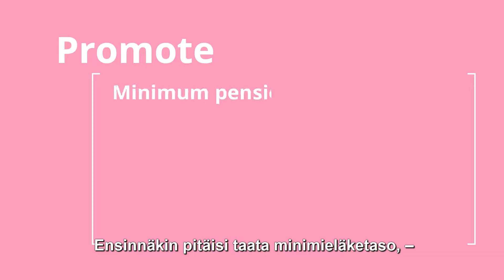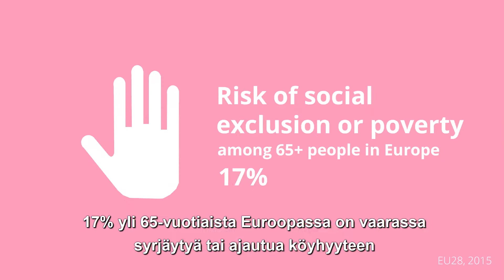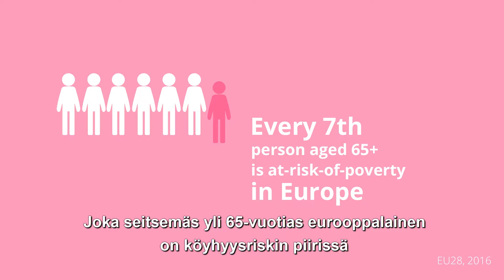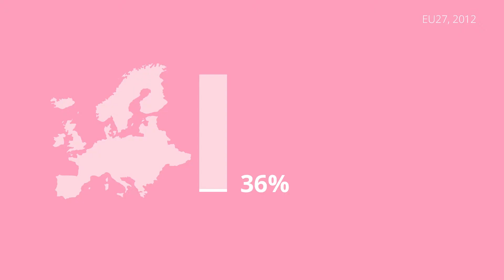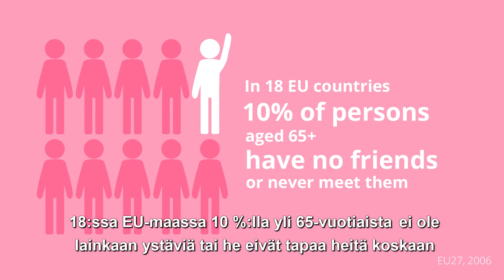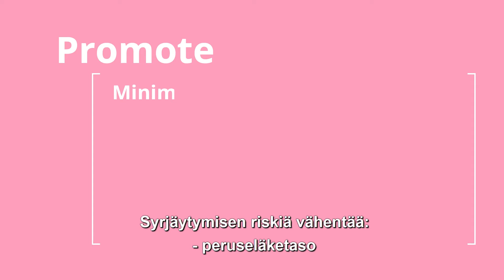ROSEnet - Sosiaalisen syrjäytymisen vähentäminen vanhuudessa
Kuinka ikäihmisten sosiaalista syrjäytymistä voidaan vähentää? Tällä videolla alan johtavat asiantuntijat kertovat syrjäytymisen yleisyydestä ja niistä toimenpiteistä, joilla tätä ongelmaa voidaan hoitaa Euroopassa. Videon on tuottanut ROSEnet COST Action ja Ikäinstituutti.